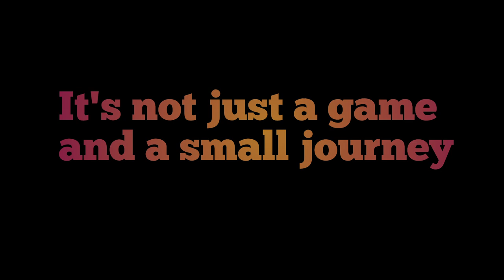North Kolkata Street Football official trailer ft. Bondhu Chol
There is something nostalgic coming soon . Here is the official trailer of my upcoming vlog "North Kolkata Street Football " .

Spread love :)

 If you want to share it then just do it  ( only if you want  )

If you enjoyed my video then it's a big achievement for me .

Each and every audience matters to me , It's not all about the numbers.

My Instagram I'd name :- feetion_